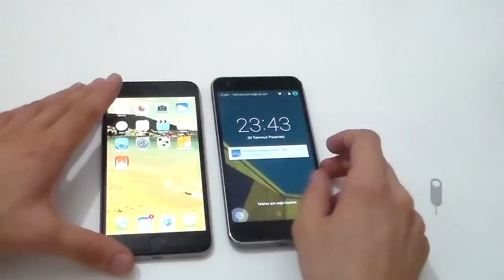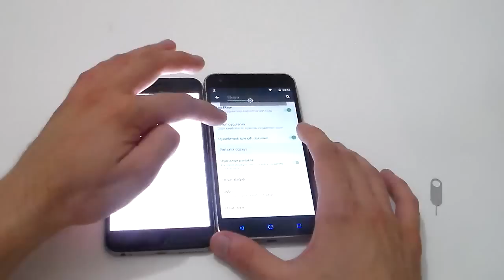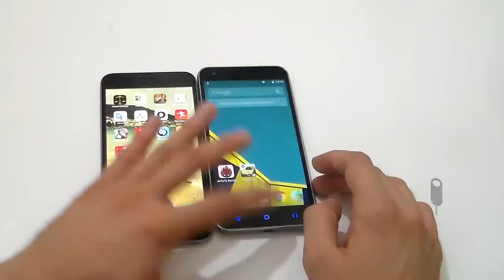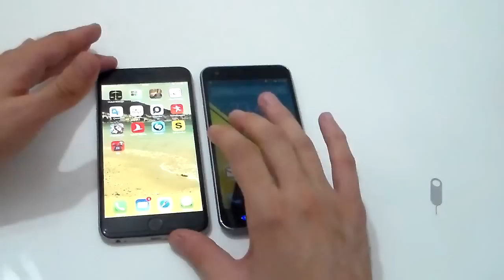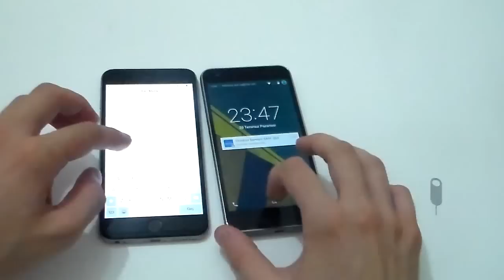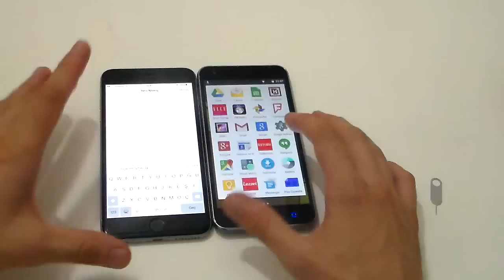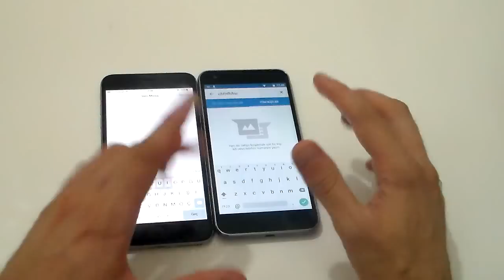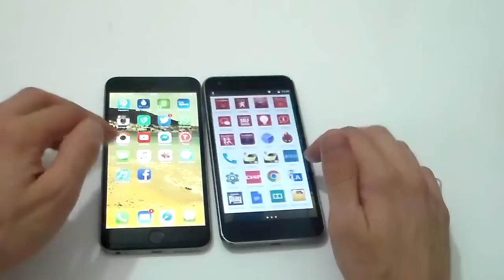Vodafone Smart 6 vs Apple iPhone 6 Plus Karşılaştırması